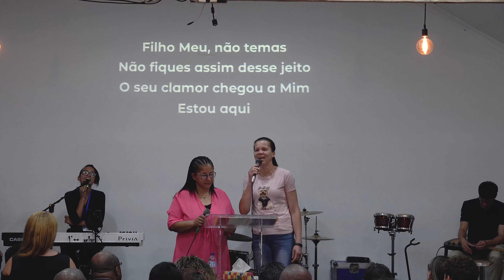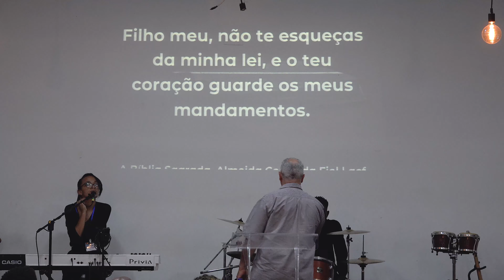Aniversário do Pr. João de Sousa Pinto da Igreja Amai PARTE 02